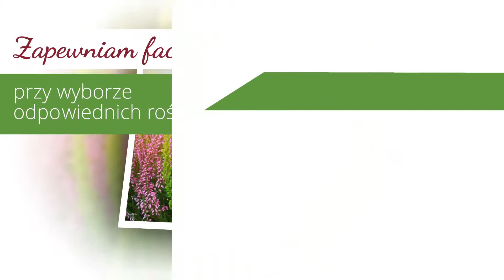Projektowanie ogrodów krzewy kwiaty Sławno Centrum Ogrodnicze U Justyny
Centrum Ogrodnicze U Justyny ma swoją siedzibę w Sławnie, na terenie województwa zachodniopomorskiego i prowadzi je Justyna Wełniak. Centrum powstało w 2016 roku.

W zakres naszych usług wchodzi projektowanie ogrodów, a także ich wykonywanie. Posiadamy dużą wiedzę w zakresie ogrodnictwa, zapewniamy nasze fachowe doradztwo przy wyborze odpowiednich roślin.

W naszej ofercie znajdują się kwiaty i byliny, krzewy, drzewka ozdobne, drzewa iglaste i drzewa liściaste. Oferujemy nasiona i sadzonki. Sprzedajemy akcesoria ogrodowe, ziemię i doniczki.

Zapraszamy do odwiedzenia naszego centrum! Zapewniamy szeroki wybór i atrakcyjne ceny.